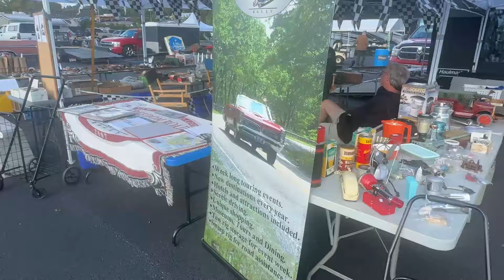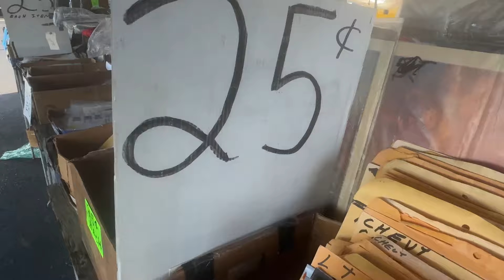Hershey 2024 Swap Meet / Flea Market - Wednesday Afternoon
Walking the rows hunting for treasures at the flea market.  What great things did you discover this year?

AACA Fall Hershey, also known as the Hershey Fall Meet or Hershey Swap Meet, is one of the largest antique automobile events and swap meets in the United States. It is organized by the Antique Automobile Club of America (AACA) and takes place annually in Hershey, Pennsylvania. The AACA Fall Hershey event typically occurs during the first full week of October and lasts several days.

The main attractions of the AACA Fall Hershey event include a massive automotive flea market, car corral, and a car show. The 10,000+ vendor space flea market is a significant part of the event, featuring vendors and sellers from all over the country offering a wide range of automotive-related items, including vintage car parts, accessories, literature, and memorabilia. The car corral allows individuals to buy and sell antique and classic cars.

The car show is a major highlight of the event, featuring a stunning display of antique and classic automobiles, often divided into various classes and categories based on the make, model, and era. Enthusiasts and collectors come from all over to showcase their vehicles and share their passion for vintage cars.

The AACA Fall Hershey event is a mecca for automotive enthusiasts, collectors, and hobbyists, providing an excellent opportunity to buy, sell, and appreciate antique cars and related items. It's a popular destination for those with an interest in classic automobiles and automotive history.

Hershey 2024 Swap Meet / Flea Market - Wednesday Morning. October 9th, 2024.